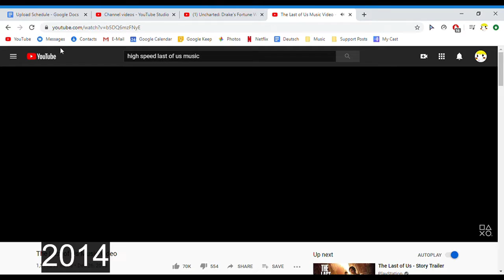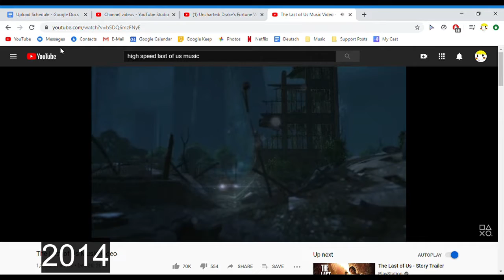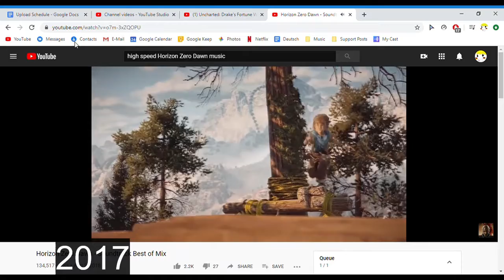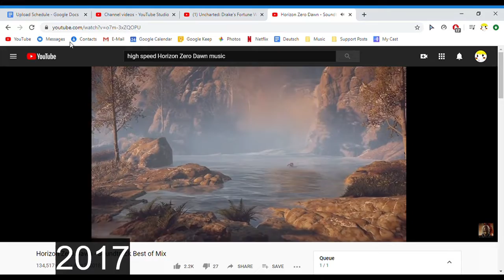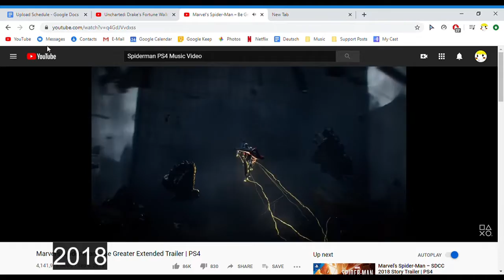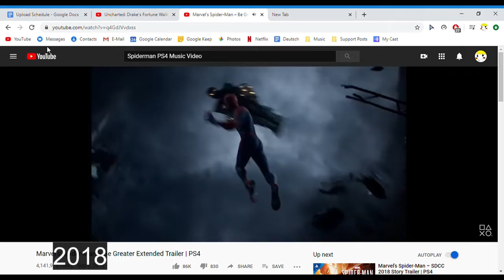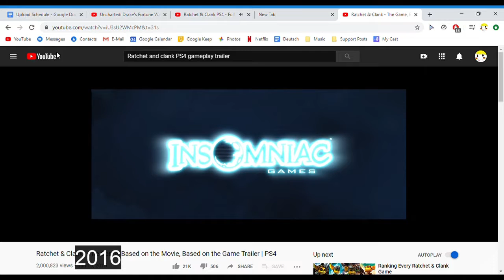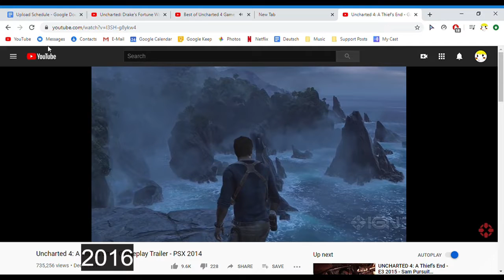A Loving Tribute To The PS4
A well edited tribute to one of the greatest consoles of all time.